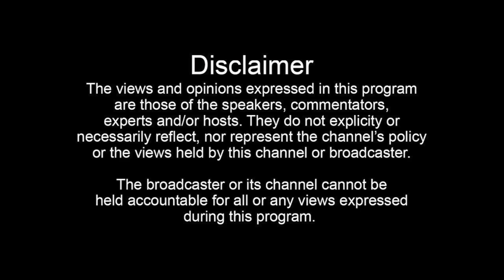Mobo Joe (Part 3): Finding Ruthless Juveniles, Making "Hard As Tha F**k" Album + More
Join the Donnie Houston TV membership for exclusive content:
Mobo talks about finding the members of Ruthless Juveniles, making their debut album, what makes him the originator of New Orleans gangster rap and more.